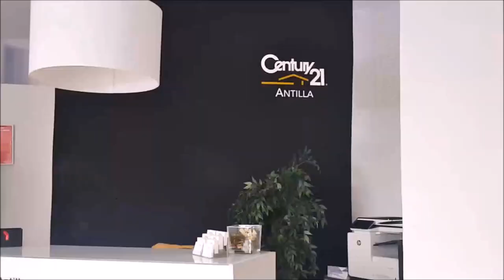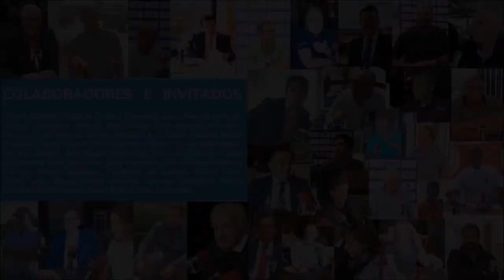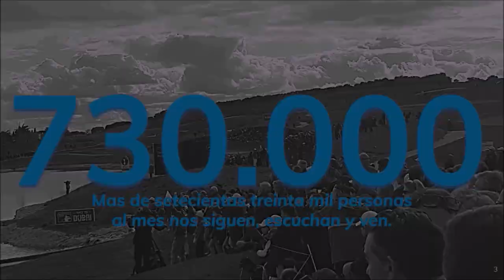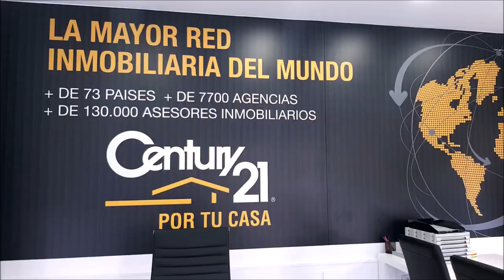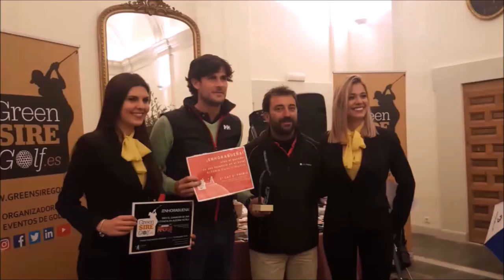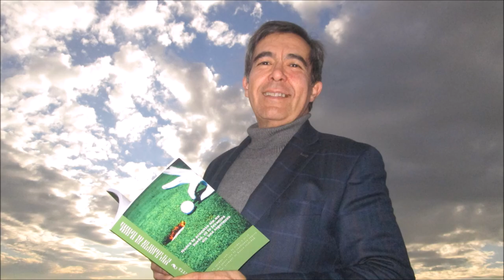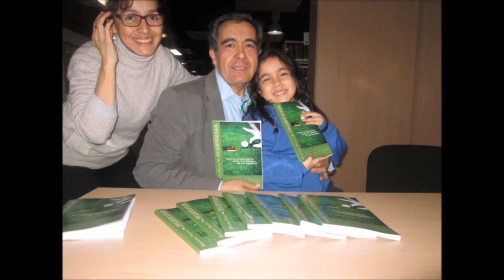173 SPORTS AND GOLF ANTONIO GRANADOS GOLF CORDOBA Y JOSE MIGUEL FERNANDEZ GOLF POZOBLANCO